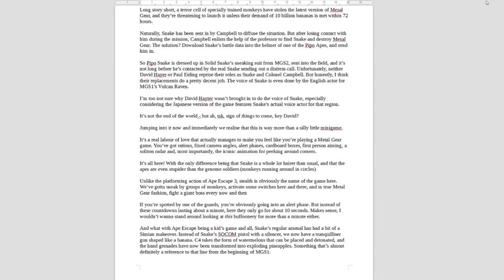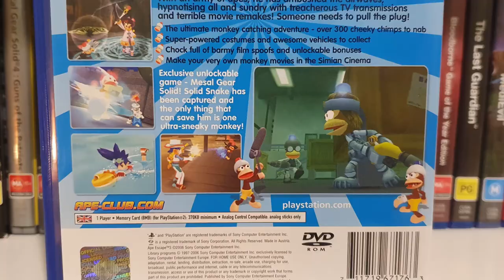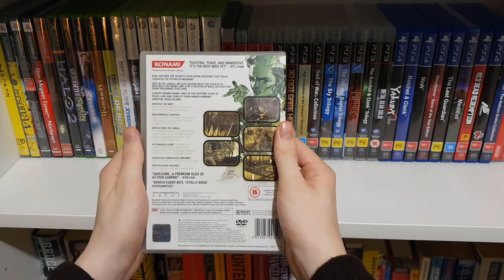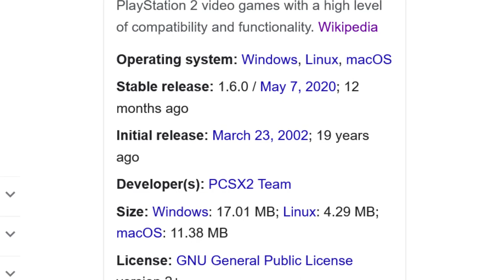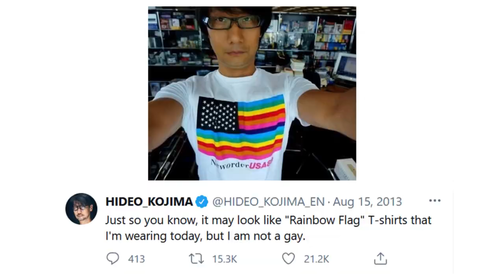Monkey Gear Solid - When Ape Escape Met Metal Gear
A high-testosterone look at the Ape Escape/Metal Gear Solid minigame crossover of the mid-2000's.